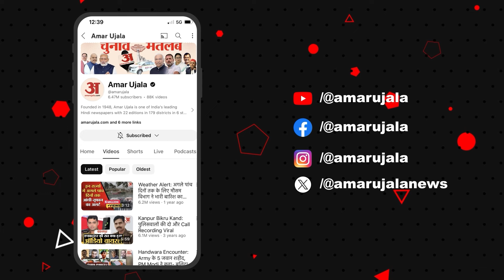CM Sukhu पर भड़के Jairam Thakur, दे डाली ये बड़ी सलाह | Himachal Politics | Congress | BJP